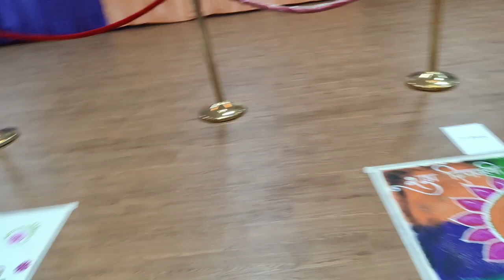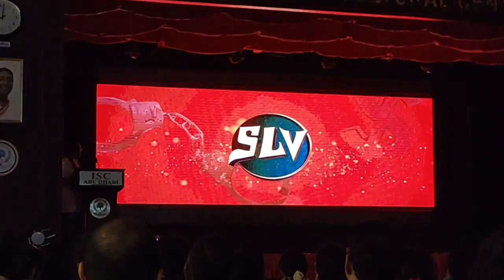Kannada Rajyothsava Celebration In Abu Dhabi | My First Dance Performance in UAE |Kannada Folk Dance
Please leave your comments & suggestions in comment section below.